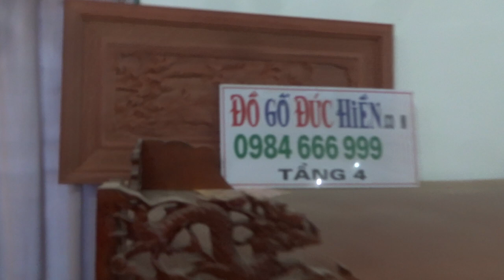3 tủ áo gỗ hương, 3 buồng cà 4 buồng, 22-6-2016, khu A, Đồ Gỗ Đức Hiền